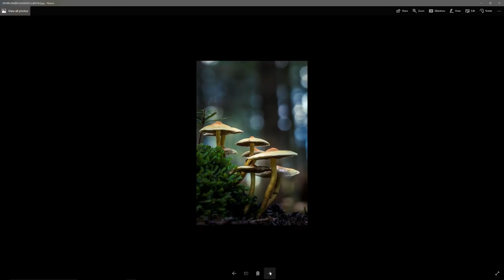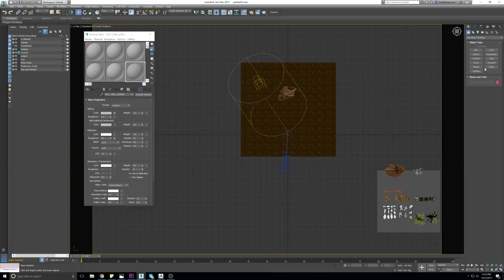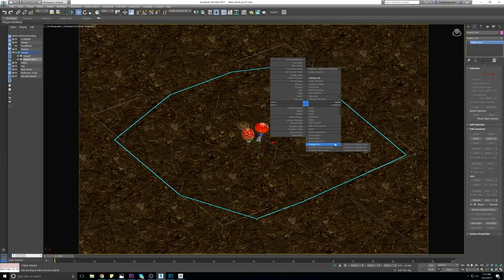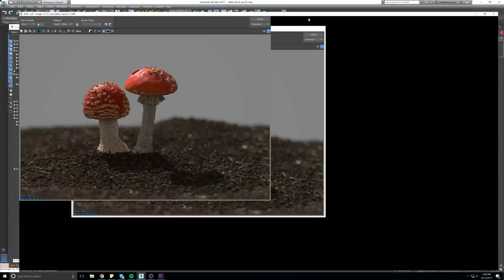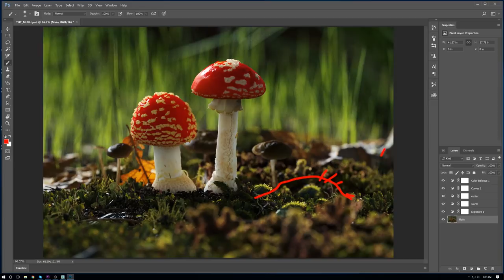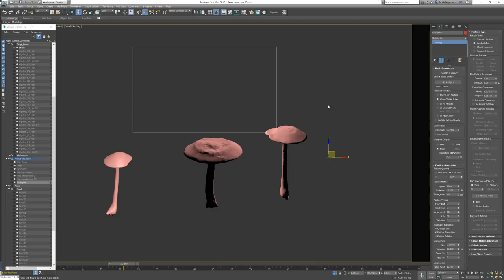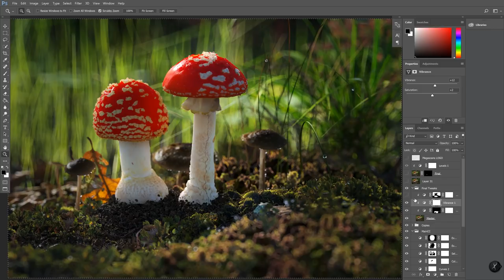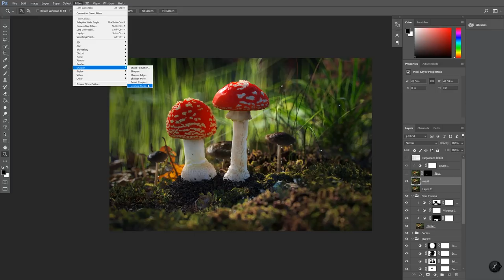Expert Techniques for Creating Renders with Megascans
Dan Woje from Quixel shows us how he made this beautiful scene with Megascans Stump assets and Moss atlases in Redshift. He's guiding us through how he used lighting, scene composition, scatter techniques and color correction to get the scene to look perfectly photorealistic.